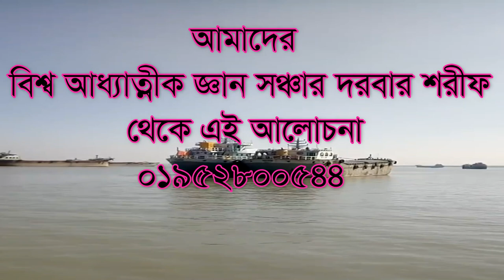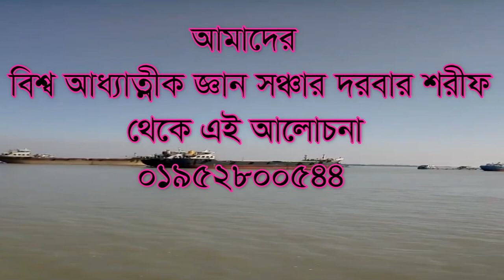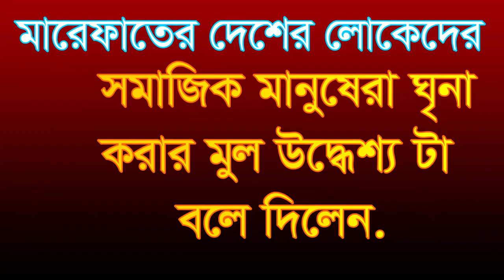মারেফাতের দেশের লোকেদের সামাজিক মানুষেরা কেনো ঘৃণা করে? কি তাদের উদ্দেশ্য?? - শামীম আলী চিশতী